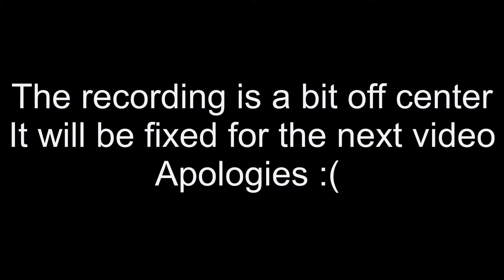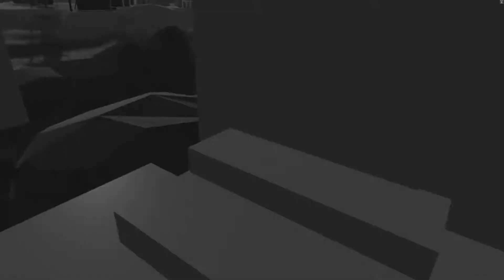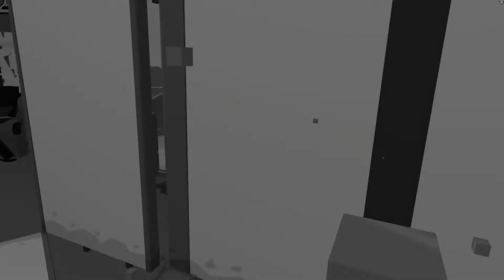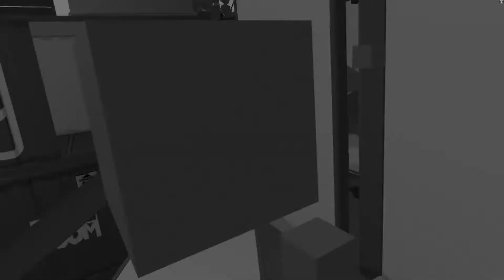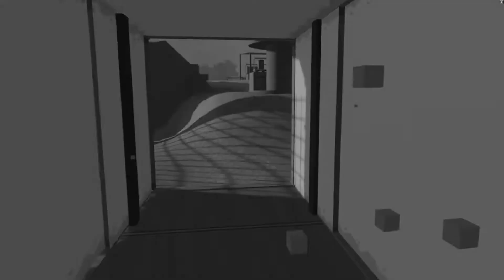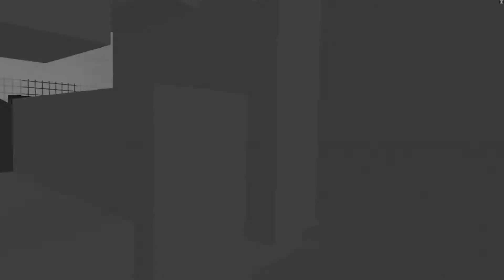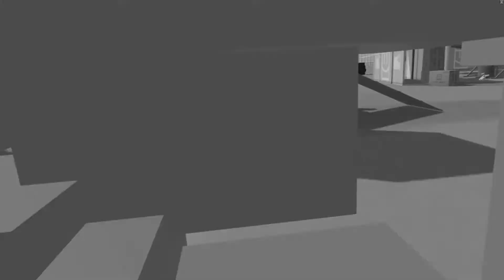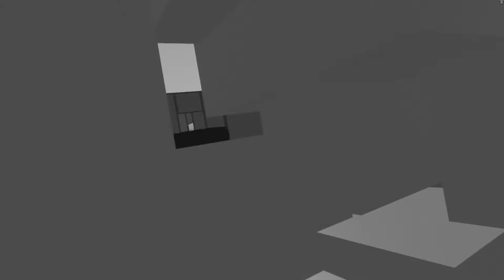Paintball War - Rec Room: Paintball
My first video in VR! I show off my paintball skills in Rec Room.